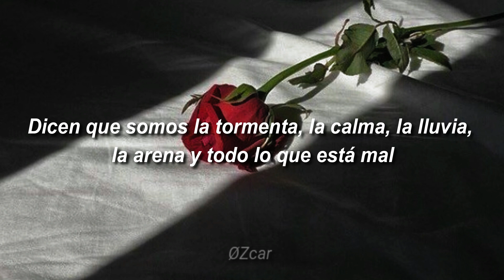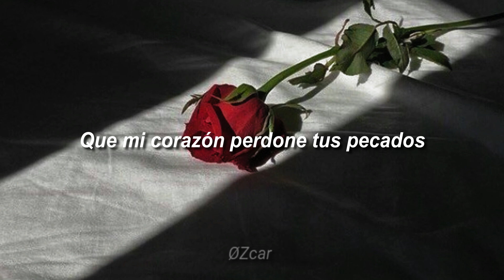Cosmovision Holidays Sub Español